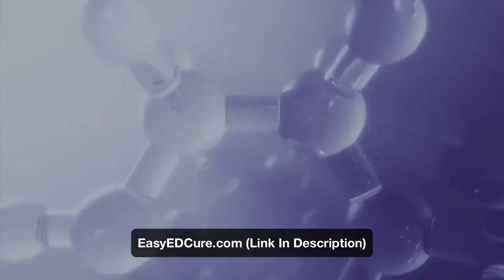Erectile Dysfunction Doctors Ava New York Doctors For ED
Become Healthier By Leaving Your Stress Behind You. Best ED Doctors In New York

One of the worst parts about stress is that it can arrive in many forms and show up at any time. Just when you think things are going well, you can enter into a bad situation and stress will piggyback right in on it. If you have problems with stress, these tips may be able to help you get rid of it. Erectile Dysfunction Doctors New York

If you are under pressure, one of the things that you can do is lift weights. When you contract your muscles, you will reduce the tension on your body and feel good about yourself. Do this in the comfort of your own home or at the gym to reduce stress levels. Erectile Dysfunction Doctors New York

During the course of the day, try to consume at least eight glasses of water if you want to reduce the level of stress that you face. Water helps to reduce the amount of toxins in your body, which can make you feel fresher and more hydrated as the day wears on. Erectile Dysfunction

Use humor and laughter to eliminate your stress when possible. Although it is not always the best time, if you can look at the stressful situation from a different point of view and see the humor in it, it will help relieve the stress of it. Even if you cannot find the humor in a stressful situation, try to think of a good joke or funny story that you heard and this will help tremendously. Best ED Doctors In New York.

Monitor your stress. Stress that becomes excessive to the point where it takes a toll on your daily life can frequently lead to depression. To avoid getting to this point, try to eliminate as much stress from your life as possible. Learn to say 'no' to others, and be sure to surround yourself with positive people and things. Try to use humor as a coping skill, as research indicates that this helps to reduce stress. Erectile Dysfunction Doctors New York

If you are very active during the course of the day, one of the things that you can do is to listen to music to calm you down. When you listen to music, your mind will be toned down, especially if the music is very fluid and soft. Listen to your favorite tune to optimize the way you feel. Erectile Dysfunction

Many stress-related problems can be caused by a poor diet so go through what you are eating with a fine comb. If you find that you are eating in an unhealthy fashion than you should remove the bad things and try to replace them with healthy and tasty alternatives.

One way to deal with stress is to take up yoga as a regular activity. This can be helpful because yoga combines fitness with meditation - both of which are ideal ways to cleanse your body of stress. Consider either getting a book or a video to help you with your yoga technique.

If you feel like you are chronically stressed out or upset than you should consider introducing exercise into your routine. Many people swear by running for stress relief but any kind of heavy exercise will help you to free your mind and will also increase your fitness level at the same time! Erectile Dysfunction

Gardening, or digging around in the dirt, is a great physical activity for reducing stress levels. If you live in a house feel free to put a garden in the front or back yard, but be sure to ask your landlord if you rent.

Stress has a tendency to show up when you least expect it and most certainly when you are expecting it. It's funny that way; stress just loves to show up period. You can take control of your life, though, and fight those stressful feelings by using the tips you've read in the above article. Best ED Doctors In New York